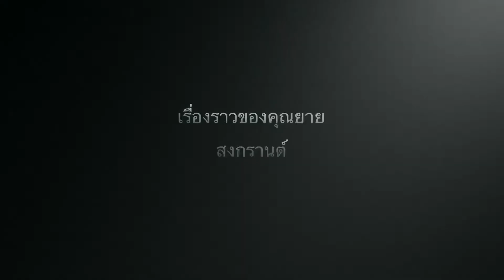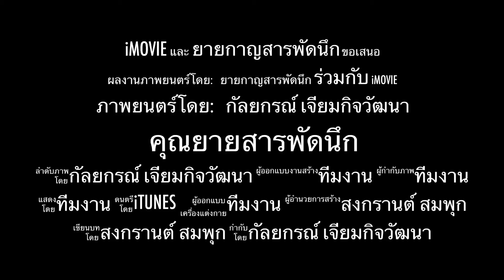ยายกาญสารพัดนึก | เทคนิคการปั้นดอกไม้จากดินไทย | ดอกพยัพหมอก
ยายกาญสารพัดนึก | เทคนิคการปั้นดอกไม้จากดินไทย ดินญี่ปุ่น | ดอกพยัพหมอก